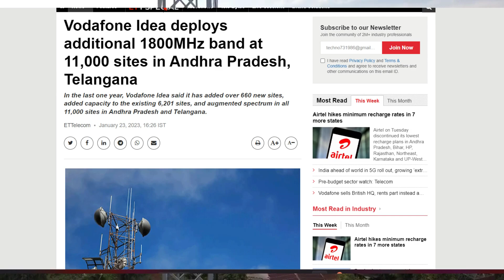Vi Giganet 4G Speed in My Village | Vi Giganet 4G Demo Live | Vi Giganet 4G All India Expansion 2023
Dosto is Video Me Maine Apko Ye Bataya Hai Ki Vi APne Giganet 4G Ka Expansion kar Raha He Or Mere Gav Me Jabardast Speed Mil Rahi He Mujhe , So Ummeed Hai Apko Ye Video Apko Bahut Pasand Aayegi.

Topics Covered in This Video:
1) Vi Giganet 4G Speed in My Village
2) Vi Giganet 4G Demo Live
3) Vi Giganet 4G All India Expansion 2023
4) Vi Giganet 4G Launch in India
5) Vi 4G Network Expansion 2023